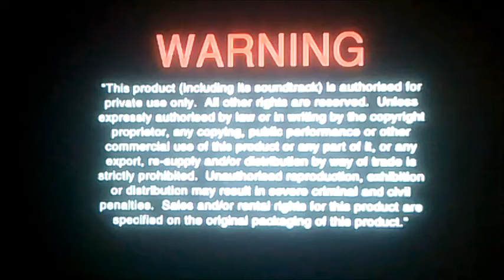DVD Opening to The Proposal UK DVD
This is the DVD Opening to The Proposal UK DVD and Here's the Order!

1. Language Selector
2. Copyright Warning
3. Touchstone Home Entertainment Logo
4. Blu-Ray Releases Trailer
5. DVD Menu
6. First Few Seconds of the Film